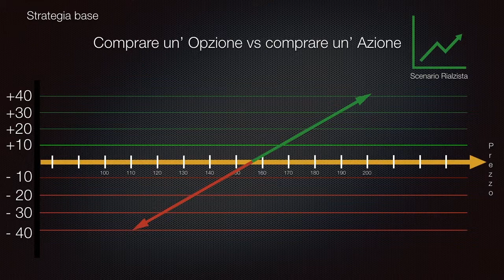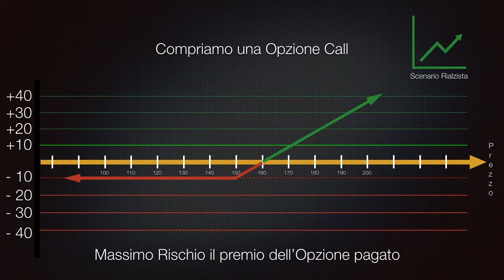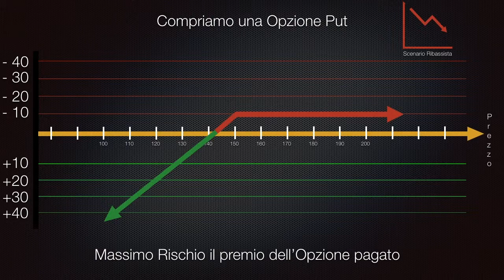Corso opzioni AMica Borsa | video 7 Strategie di base